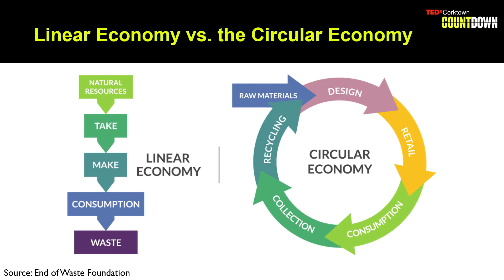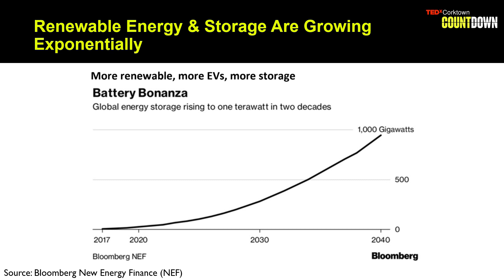How old technology can fuel a sustainable economy | Ajay Kochhar | TEDxCorktown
You’ll never look at that old battery or cellphone the same way after hearing this talk. Clean tech expert Ajay Kochhar explains how those dead lithium batteries and old smart phones hold the key to buying the time we need to create sustainable supply chains and a zero carbon economy. Ajay has led the successful scale-up of Li-Cycle to address urgent global energy storage challenges .  Prior to Li-Cycle, Ajay gained deep technology and project development experience through progressive roles with Hatch’s Industrial Clean Tech and Advisory practices.  His technical expertise spans the entire project lifecycle, from conceptual and pre-feasibility studies to construction and commissioning. Following his work in the industrial clean tech engineering field, Ajay worked as a Management Consultant with Hatch’s Advisory practice. In this role, he led teams to deliver financial and technical reviews of multi-billion-dollar investment opportunities, including technologies and assets across the li-ion battery value chain. This talk was given at a TEDx event using the TED conference format but independently organized by a local community.